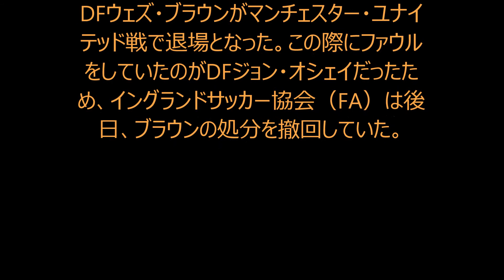プレミアでまた人違い退場？ マンチェスター・シティ対ウェスト・ブロムウィッチ